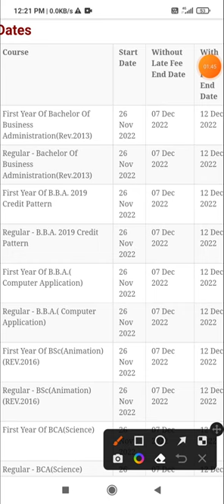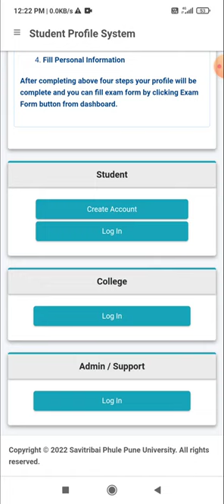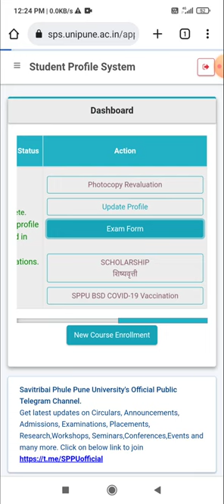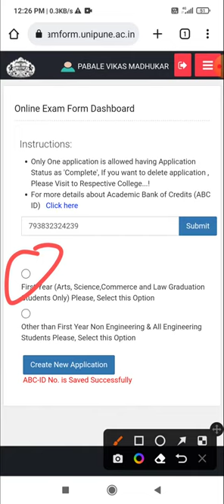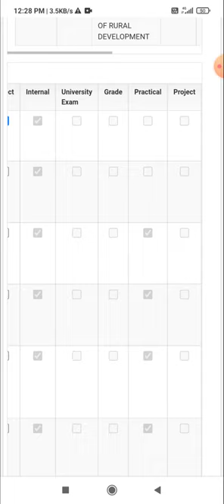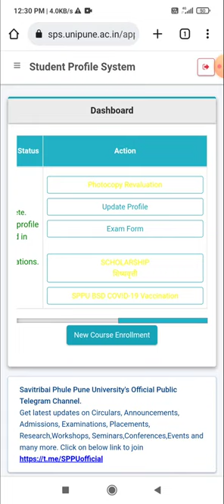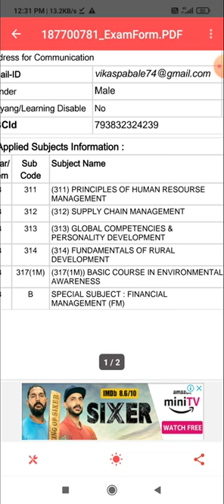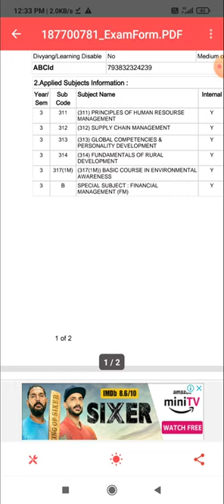How to Fill Exam Form - SY BBA 2019 Credit Pattern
Class - SY BBA 2019 Credit Pattern

ABC ID is mandatory or Not?
ABC ID - How to enter in Exam Form?
Extra Credit Subjects Not mentioned in Exam Form then what to do?
How to fill Exam Form - Step by Step Process

Video Link -